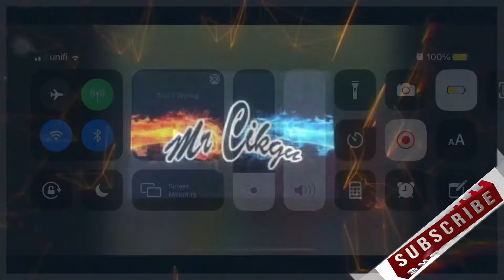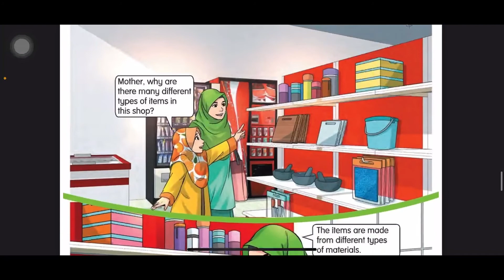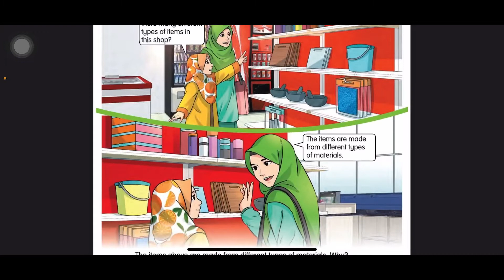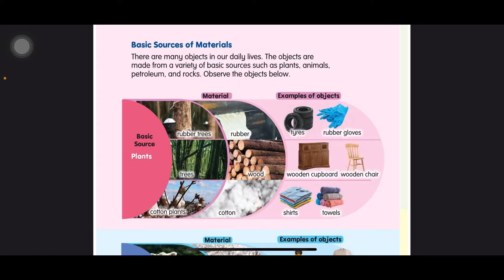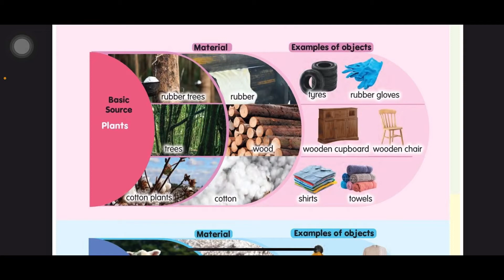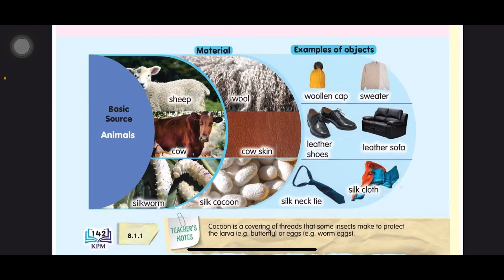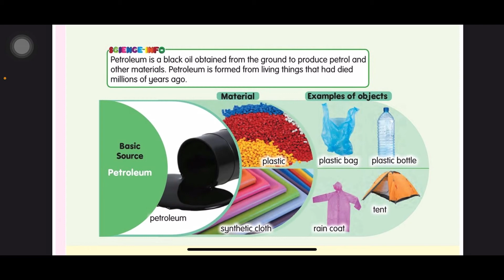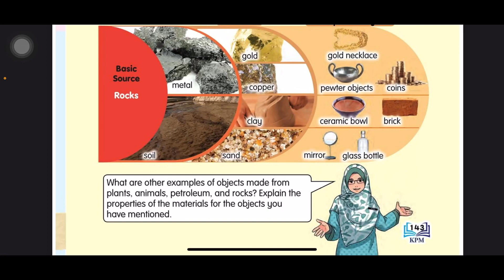Sains Tahun 4-Unit 8: BAHAN|Sumber Asas Bahan|Buku Teks|DLP|m/s 142-143